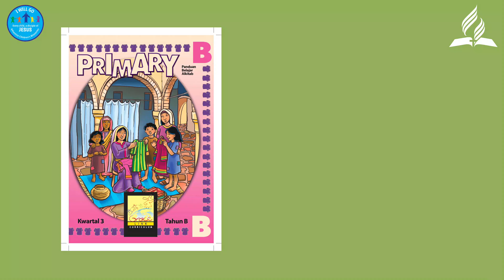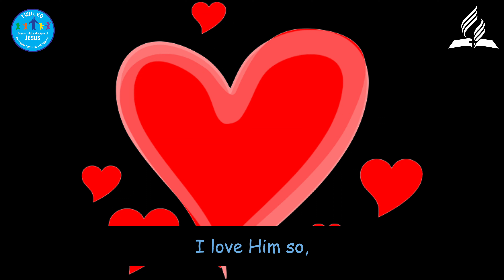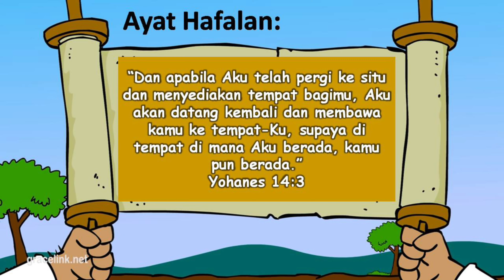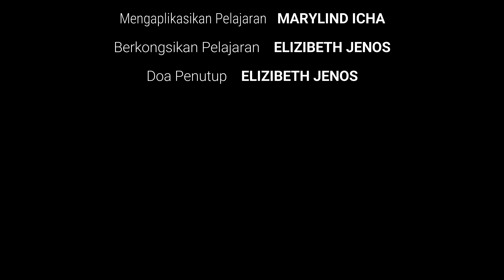"Tuhan Memimpin Jalan" (Primary 2021, Kwartal 3, Pelajaran 10)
Disediakan oleh Pelayanan Kanak-Kanak Adventist Gereja Bumbok & Gereja Simpang Bokah.